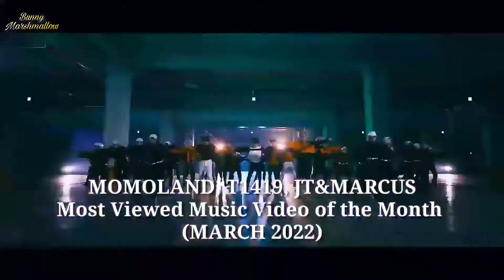»TOP20« MOST VIEWED MUSIC VIDEO OF THE MONTH (March 2022)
MOMOLAND, T1419 and JT & MARCUS TOP 20 Most Viewed Music Video of the Month (March 2022)

Hi this is Bunny Marshmallow!

MOMOLAND & T1419 Music Data Visualization Center!

Enjoy the latest MOMOLAND & T1419 Records, Charts and more info!

All Data is collected Manually, Some videos include weekly data and some include monthly data. So consider a subscription that deserves all the hard work.

I also uploads videos of "kpop idol funny and cute moments" "kpop song line distribution"

week 1:

week 2:

week 3:

week 4:

3MV's counted for:
Banana Cha Cha w/ Pororo
Dracula
ROW

2MV's counted for:
Banana Cha Cha w/o Pororo
Bboom Bboom